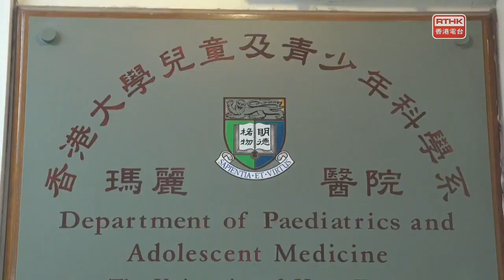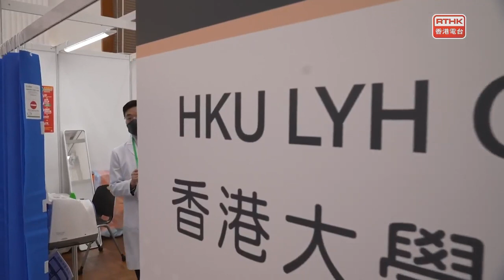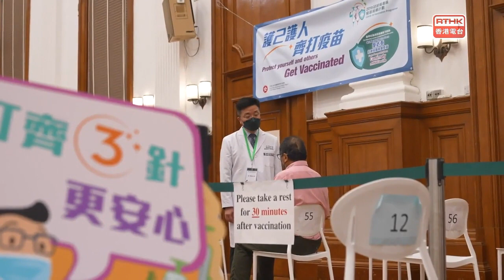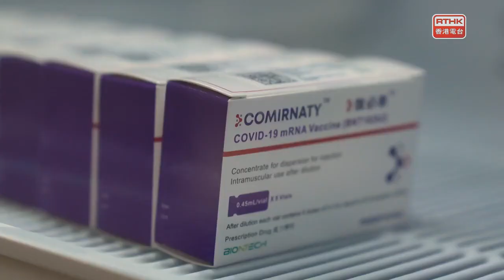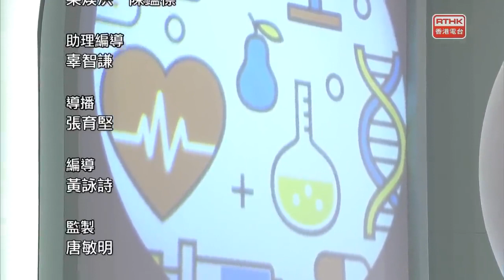醫生與你：【醫學．人】葉柏強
兒科專科葉柏強醫生，於新冠疫情爆發初期加入前線抗疫工作，協助醫治確診及重症的兒童個案。葉醫生亦於第五波疫情高峰期參與協助社區疫苗接種工作，當中有哪些難忘經歷及得著？站在抗疫最前線，葉醫生又如何舒緩壓力、在疫境新常態下保持能量，繼續守護兒童的健康成長？

現任香港兒科醫學會會長葉柏強醫生，2009年加入香港大學兒童及青少年科學系，多年來從事臨床及培訓醫科生工作。葉柏強醫生特別關注兒童0-8歲的腦部發展，近年積極推動基層兒童健康成長計劃。不一樣的童年經歷造就了今天的葉柏強醫生，他又是如何走上兒科醫生之路？

主持：鄧智偉醫生、鄭萃雯
嘉賓：葉柏強醫生(香港兒科醫學會會長)